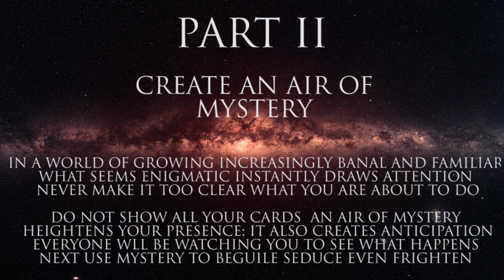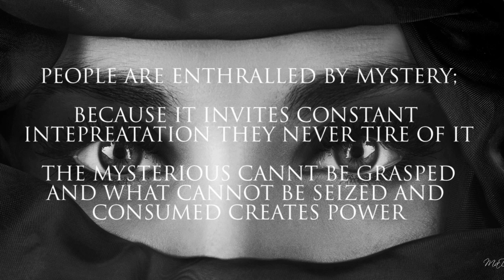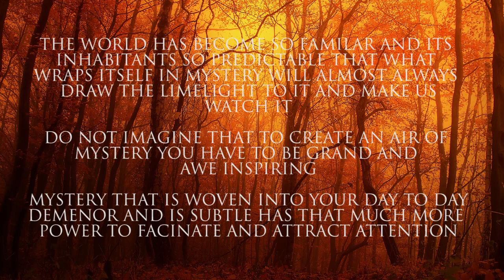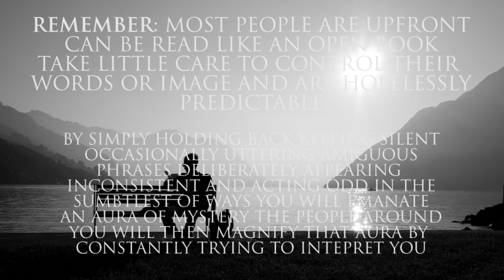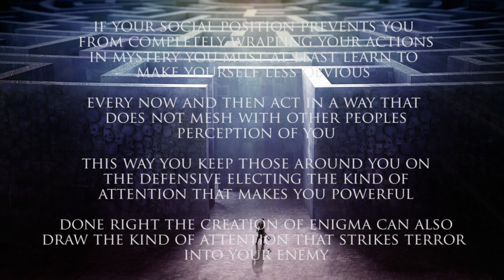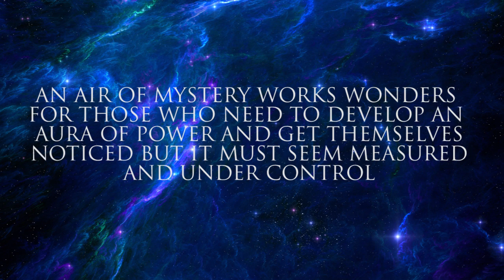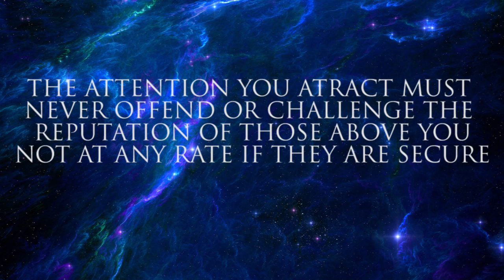LAW 6 COURT ATTENTION AT ALL COSTS PART II | 48 LAWS OF POWER BOOK SUMMARY (ROBERT GREENE)